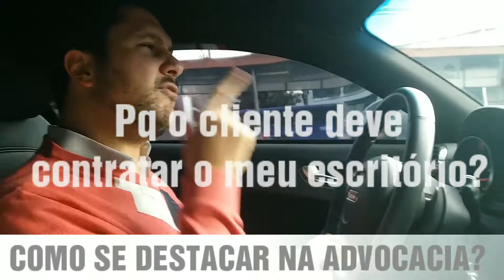COACHINGJURIDICO - COMO SE DESTACAR NA ADVOCACIA?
Ferramentas e dicas de coaching jurídico, empreendedorismo na advocacia com Afonso Paciléo

Afonso Paciléo é um Master Coach Jurídico, Empreendedor e Mentoria.
Ferramentas e dicas de Coaching Jurídico, empreendedorismo na advocacia.
Marque uma sessão e descubra:
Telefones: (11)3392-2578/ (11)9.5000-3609